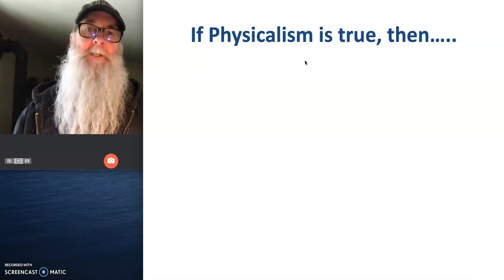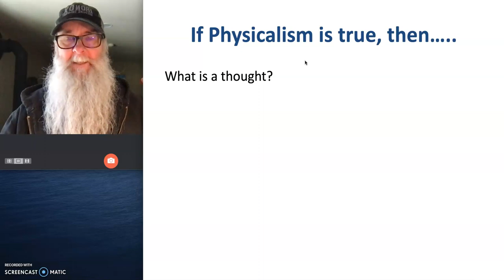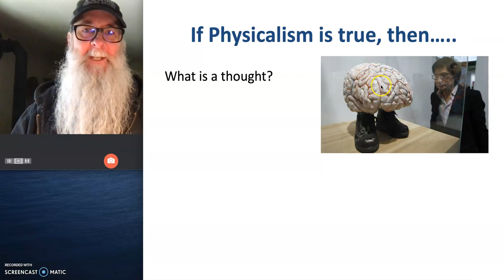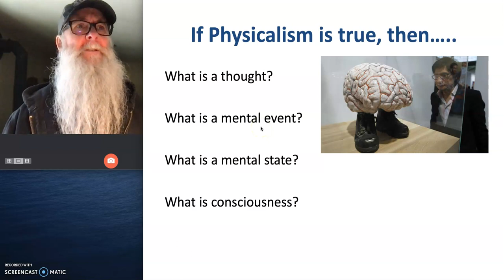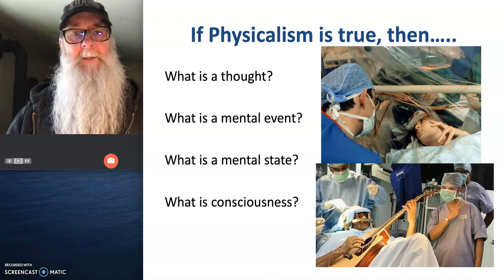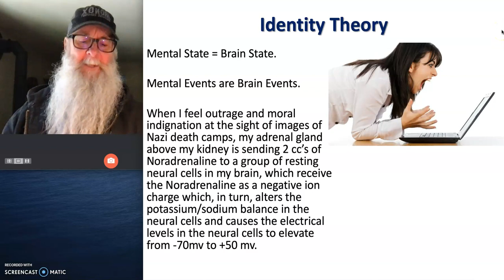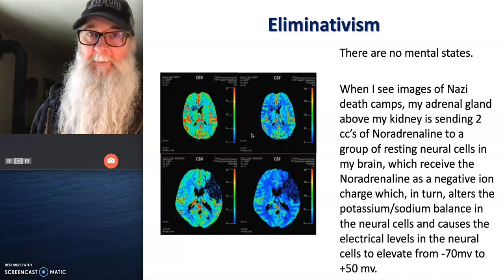Identity Theory & Eliminitivism